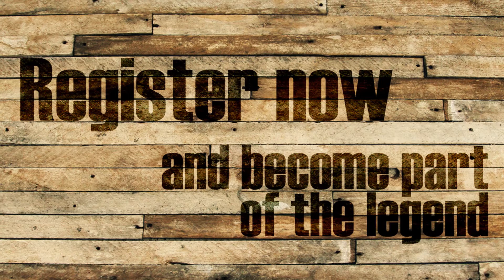Canadian Ski Marathon 2016 Promo